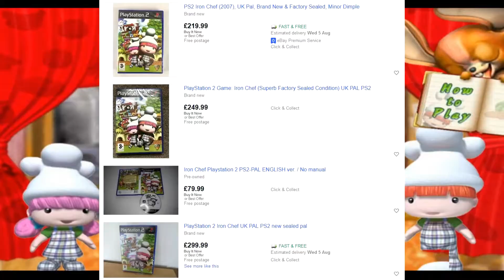Phoenix Games, but it's 2007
Here we are at our final year for Phoenix Games...don't get me wrong they continued for a few years after, but that is a topic for another video. This is the final extremely active year for them and there is a lot of cover. Let the bane of my existence begin...

Games featured;
- Dead Eye Jim
- Street Warriors
- Power Volleyball
- White Van Racer
- Moto X Maniac
- Monster Eggs
- Go Kart Rally
- Sniper Assault
- Roller Coaster Funfare
- Crabby Adventure
- Iron Chef
- Steam Express
- Wacky Zoo GP
- Ocean Commander
- Legend of Herkules
- Legend of Camelot
- Extreme Sprint 3010
- Peter Pan
- Kidz Sports Basketball
- Caveman Rock
- Cartoon Kingdom
- Offroad Extreme!
- Myth Makers: Orbs of Doom
- Pro Biker 2
- Mambo
- Myth Makers: Super Kart GP
- Fruitfall
- Gecko Blaster

Music used;
The Neverhood OST